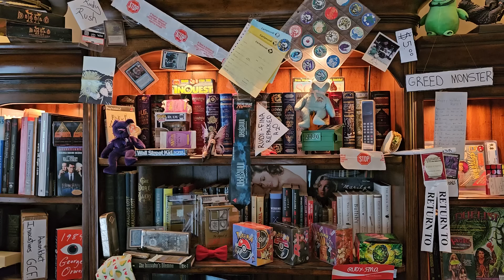Timmy's hate the 2024 Bull Market